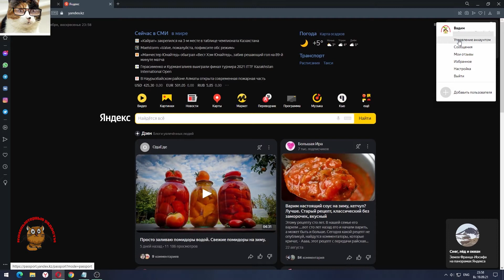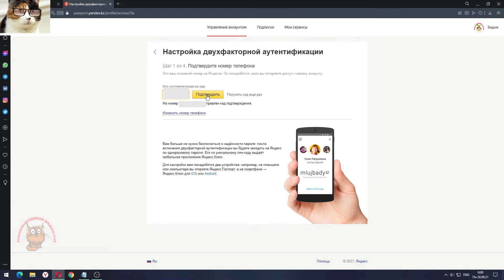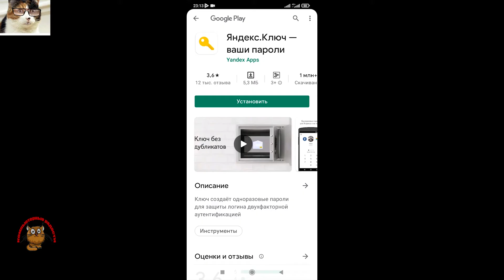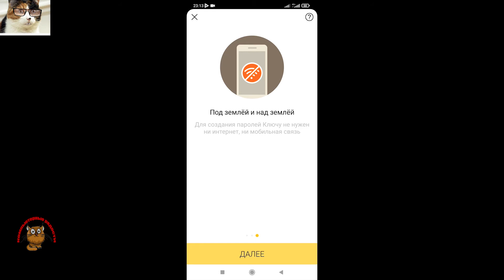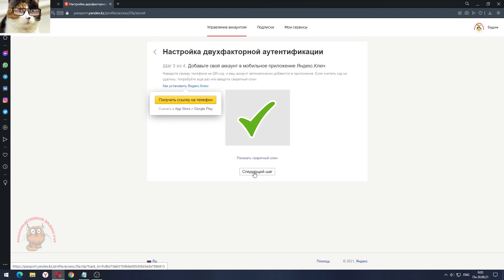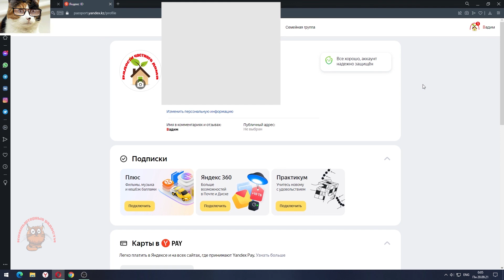Как Включить Двухфакторную Аутентификацию в Яндексе. Как установить приложение Яндекс Ключ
Сегодня покажу как включить двухфакторную аутентификацию в Яндексе, разберем как установить приложение Яндекс Ключ и все правильно в нем настроить. Также объясню, зачем нужна двухфакторная аутентификация, как пользоваться Яндекс Ключом и какие возможности это дает. Начнем мы это делать используя свою Яндекс Почта, если у вас таковой нет, то как ее завести есть отдельное видео у меня на канале, ссылку оставлю ниже.  Как всегда вопросы вы можете оставлять в комментариях, постараюсь на все ответить и объяснить. Приятного всем просмотра!